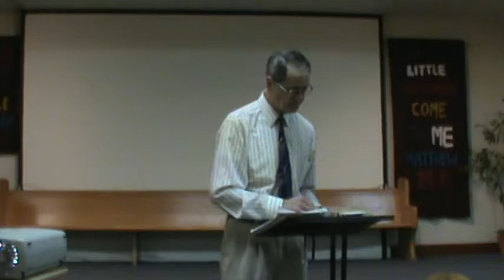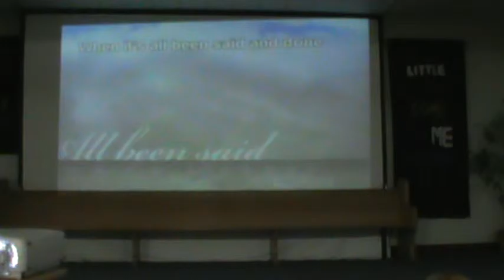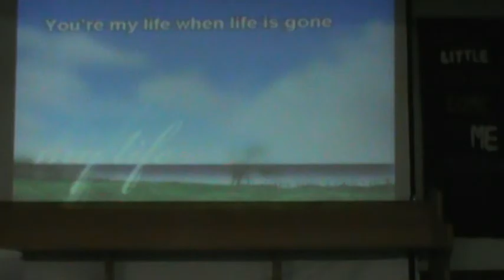How to Tell the Real Gospel from the False Gospel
What is the difference between the authentic gospel and that of Satan?  Here's how you can know the difference between the two.